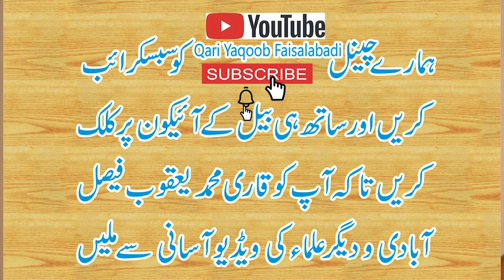Shahadat e Hazrat Usman | Qari Tayyab Okarvi | HD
Shahadat Hazrat Usman Ghani (Radi Allahu Anhu)
Uthman ibn Affan (Arabic: عثمان بن عفان‎, romanized: ʿUthmān ibn ʿAffān), also known in English by the Turkish and Persian rendering Osman (579/583 – 17 June 656), was, a son-in-law and notable companion of the Islamic prophet Muhammad, the third of the Rashidun, or "Rightly Guided Caliphs". Born into a prominent Meccan clan, Banu Umayya of the Quraysh tribe, he played a major role in early Islamic history, and is known for having ordered the compilation of the standard version of the Quran.[4] When Caliph Umar ibn al-Khattab died in office aged 59/60 years, ʿUthmān, aged 64/65 years, succeeded him and was the second-oldest to rule as Caliph.

According to Sunni and Shia belief, Uthman was married to Ruqayyah, and upon her death, married Umm Kulthum. Both his wives having been elder daughters of Muhammad and Khadija earned him the honorific title Dhū al-Nurayn ("The Possessor of Two Lights").[5] Thus, he was also brother-in-law of the fourth Rashidun Caliph Ali whose wife Fatimah was the younger sister of Uthman's wives Ruqayyah and Umm Kulthum.

Under Uthman's leadership, the Islamic empire expanded into Fars (present-day Iran) in 650, and some areas of Khorasan (present-day Afghanistan) in 651. The conquest of Armenia had begun by the 640s.[6] His reign also saw widespread protests and unrest that eventually led to armed revolt and his assassination.
Qari Muhammad Tayyab Okaravi
قاری محمد  طیب اوکاڑوی
شہادت - آپ کی شہادت کے بعد علی ابن ابی طالب نے خلافت راشدہ کے چوتھے.. ہیں کہ محمد رسول عربی نے فرمایا ایک دن عثمان میرے پاس سے گزرے اور ...
‎ابتدائی زندگی · ‎اوصاف · ‎ذو النورين · ‎خلافت
تیسرے خلیفہ راشد عثمان بن عفان کو ان کے گھر میں محصور کر کے قتل کیا گیا۔ ... اس موقع پر علی نے معاویہ سمیت صوبائی گورنروں کو شہادتِ عثمان کے سانحہ ...
‎پس منظر · ‎قتل · ‎بعد قتل · ‎جنگ جمل
- خلیفۂ سوم سیدنا عثمان غنی کا تعلق قریش کے معزز قبیلے سے تھا۔ سلسلہ نسب عبد المناف پر رسول اللہ ﷺ سے جا ملتا ہے ۔ سیدنا عثمان ذوالنورین ...